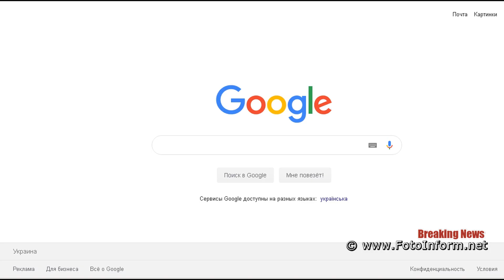Жіночий «Забіг на шинах»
Сьогодні, 7 березня, у місті Кропивницький другий рік поспіль наші найгарніщі жінки прийняли участь у жіночому автопробігу «Забіг на шинах», повідомляє FOTOINFORM.NET